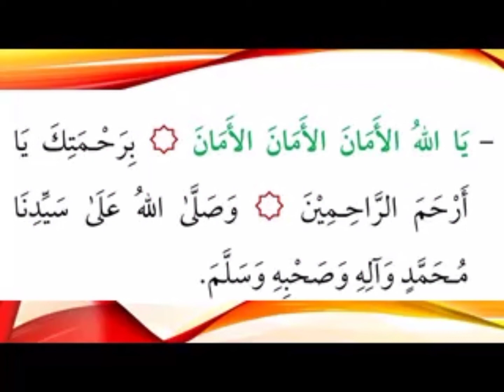Inilah Do'a dari Kitab Mujarabat yang InsyaAllah Mujarab || Ustaz Haji Ahmad Salahuddin Harun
Courtesy to Video by USTAZ_HAJIAHMADSALAHUDDIN_HARUN.